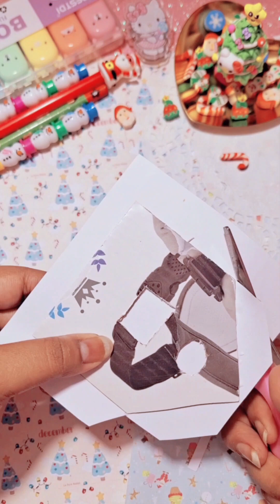DIY Paper Gingerbread House 🏠/ Manualidades Navidad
Learn how to make a Cardboard Paper Gingerbread House Christmas decoration using this step-by-step tutorial

This video shows how to create a gingerbread house made out of paper! This is a really fun Christmas craft! It is less messy and easier than making a real gingerbread house + it will last for more than one season :)
I love doing arts and crafts on my spare time. I hope to show you more of my creations in the the future, but for now please enjoy this video. We hope you all have a wonderful holiday season 🎄🎅

Manualidades NAVIDEÑAS 2023 🎄

Hola , hola Familia hermosa 🤗😍
hoy les comparto 1 hermosa Idea Navideña ☃️ 🏡